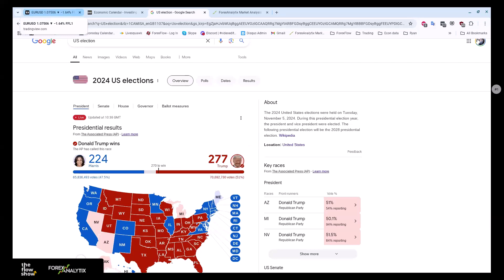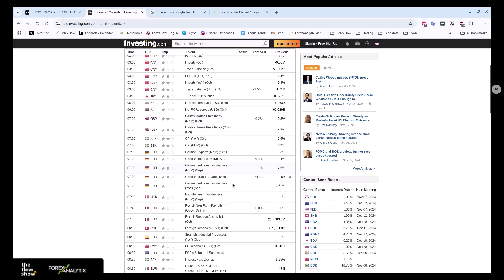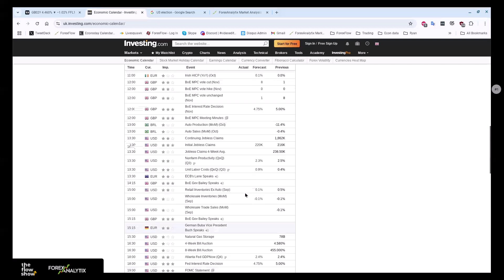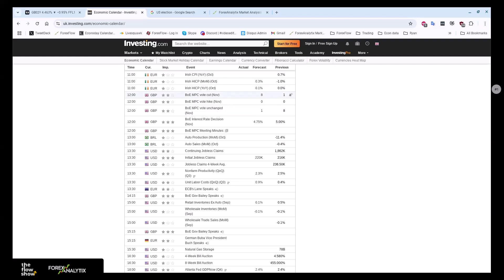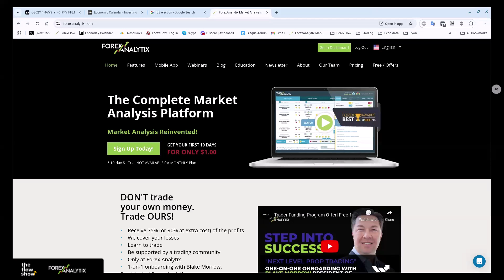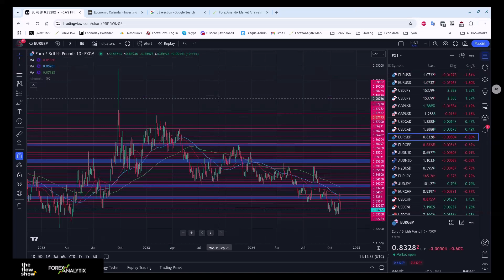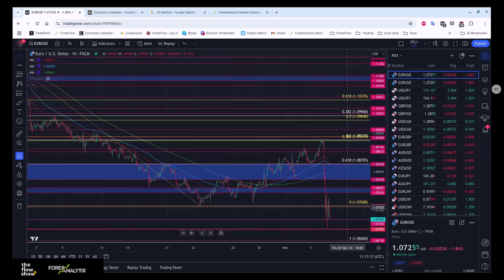The Flow Show - Wednesday 6th November 2024 - It's Trump!!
Trump is the new US President and the market is making it's move. USD strength is the theme and stocks are shooting higher.

On today's show we look at how you should approach markets now in the short-term and the longer-term, and how to read the price action we've already seen to base your trades on now.